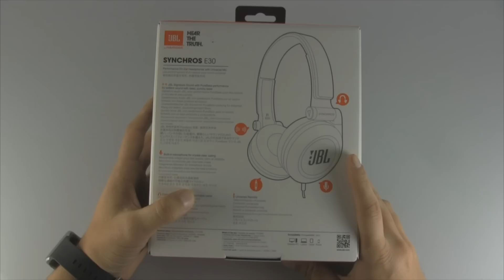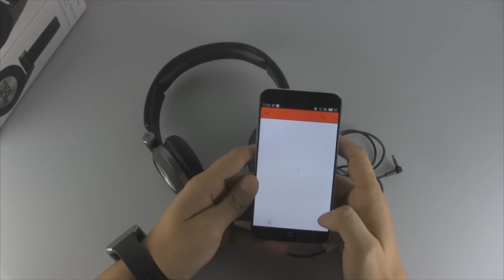JBL Synchros E30 - unboxing [Gadget.ro]